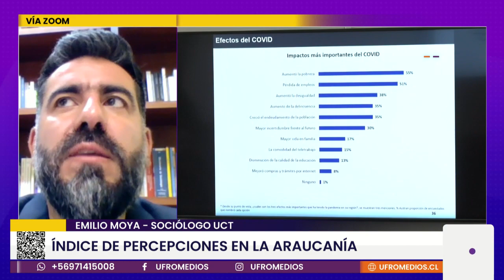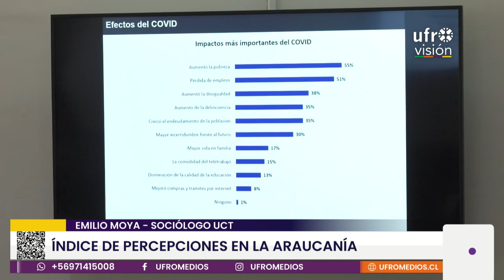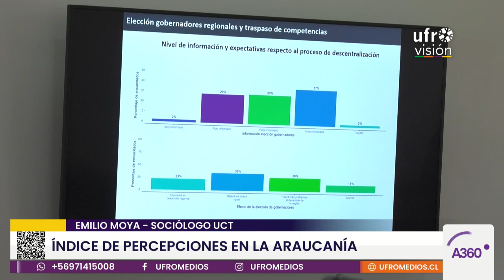Barómetro regional: estudio desarrollado por la UFRO y la UCT | ARAUCANÍA 360°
El profesor asociado del Departamento de Sociología, Ciencia Política y Administración Pública de la UCT, Emilio Moya, entregó detalles sobre los temas abordados en el barómetro de La Araucanía, y los resultados arrojados en el estudio que contó con muestras de las 32 comunas. Sobre la percepción de conflictividad, ésta se daría mayoritariamente en el terreno más urbano que rural.